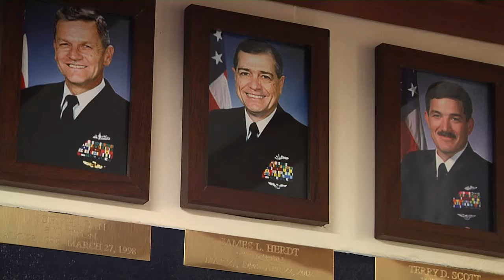Once A MCPON, Always A MCPON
After retiring from the Navy, a Sailor has no obligation to the service. Petty Officer Gabriel Kotico shows how one Sailor continues to give back to the Navy years after retirement.